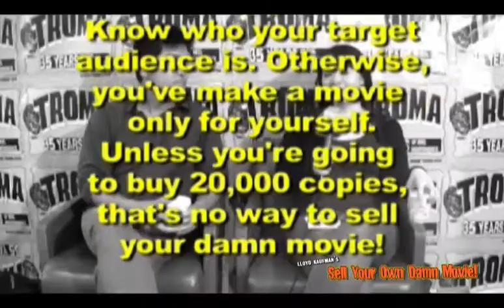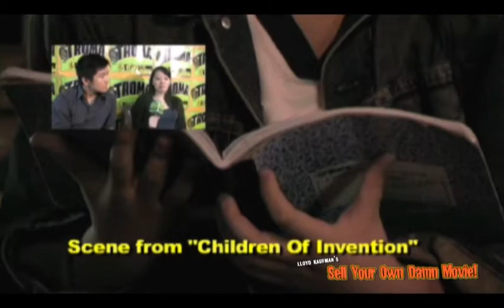How To Do What You believe And Still Get Your Movie Into The Sundance Film Festival!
Director, Writer, and Producer of "Children Of Invention" Tze Chun and Mynette Louie discuss how to self distribute and make a profit in today's motion picture industry!